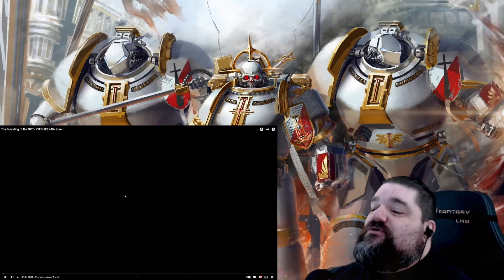The Founding of the GREY KNIGHTS I 40k Lore | Reaction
Another Great Video by Scholar's Lore about how The Grey Knights were founded and about the immeasurable and unending task of protecting humanity against the forces of chaos!